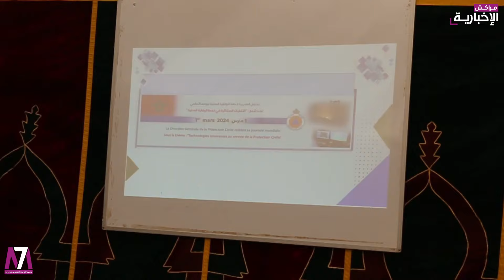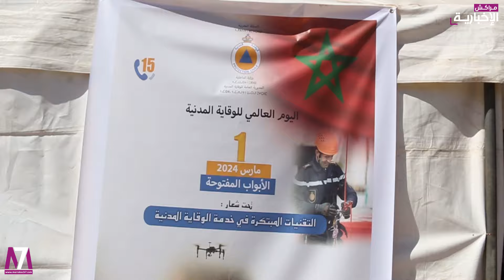الوقاية المدنيّة بالحوز تستعرض حصيلة التدخلات